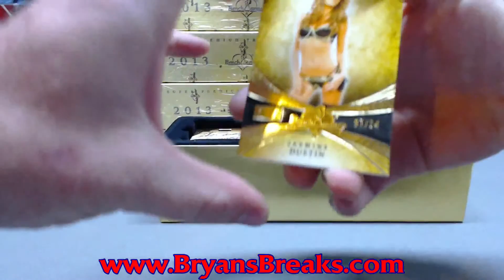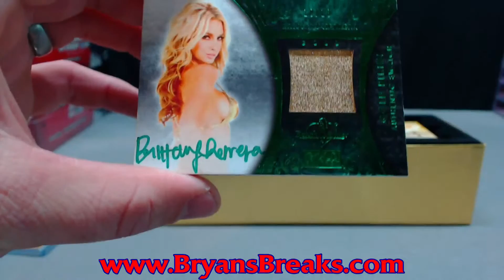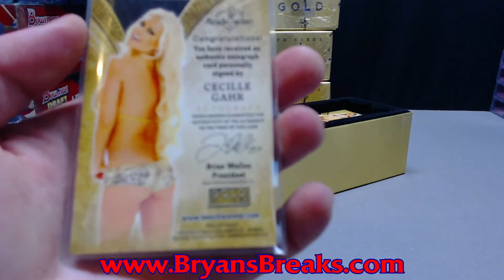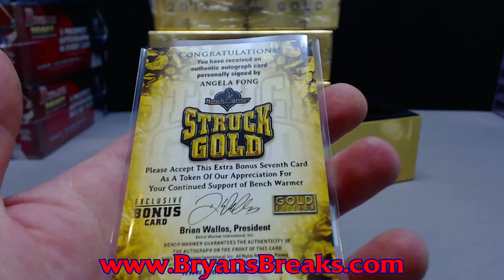1 Box 2013 Benchwarmer Gold Edition